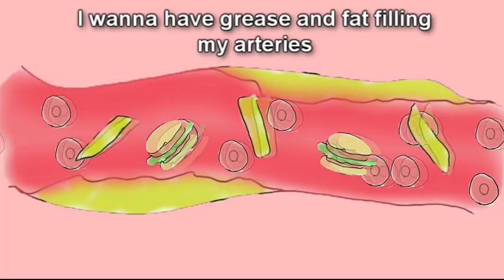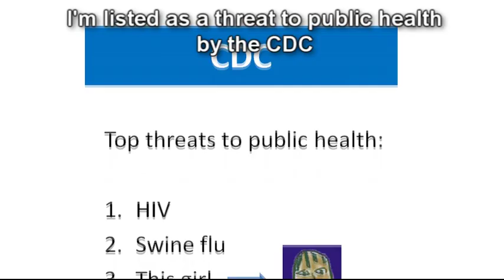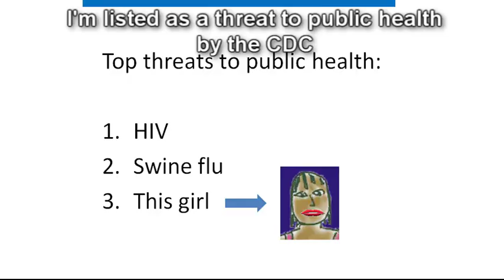I Wanna (The National Health Care Song) (with lyrics)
Possibly the biggest problem with national healthcare... that no one in the country cares about their own health.

Ok a serious comment in response to the many comments below... yes I know some people do care about their health, but a great many don't and are a drain on the system. And as is said in the punchline at the end, we already pay for most of them. Maybe if we didn't we'd have money for the people who really need it. The people without health insurance are usually just outside of the range of Medicaid and the bill won't really do much to help them but force them to spend money they don't have. Insurance companies are of course run by heartless bastards, and regulating them is probably not a bad idea, though who knows what the end result will really be. Oh and the video is not supposed to be racist.

Lyrics:

I like greasy fast food
I like burgers and fries
Every single thing about me has to be super sized
I like pizza and cheetos
I like anything fried
If I enter any eating contest I'll take first prize
But it hurts when I breathe
And I take up three seats
And I have to stop and rest after walking twenty feet
Now there's a pain in my chest
And a tingling in my arm
Someone please call 911 and let the chorus guy on

I wanna get big
I want double D's
I wanna have grease and fat filling my arteries
I want heart attacks
And diabetes
But the most important thing for you to see
Is I want you to pay for me

I can't stand to be sober
I need to get away
I need booze and drugs and cigarettes to get me through the day
I like mind alteration
And seeing what's not there
I like crack and weed and LSD and there's an elephant I swear
But now I can't take too little
And I can't go too far
I'll withdraw or OD and have to visit the ER
Now I'm coughing up blood
And my liver is dead
But I'll still be there smoking in my hospital bed

I wanna smoke crack
I wanna smoke weed
I wanna get drunk and run my car into a tree
I wanna get high
I wanna OD

I like sleeping around
With every guy I meet
I don't even need dinner but maybe a few drinks
I don't like contraception
I have seven babies
And every single baby has its own baby daddy
But it burns when I pee
And it smells fi-ishy
They say I have some STD's just discovered in me
I don't think that I'm pregnant
But before I have been wrong
So I might just drop another in the middle of this song

I wanna sleep around
And get lots of disease
I'm listed as a threat to public health by the CDC
I want STD's
And lots of babies
Is you already pay for me